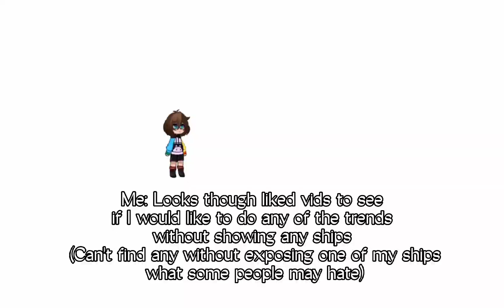I've already run out of ideas... o-o // Audio may be loud // Read description plz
I've already ran out of ideas kinda, because I don't really want to show any of my ships just yet cause you may hate me for some... Anyway if you have any ideas for trends without ships in them please tell me in the comments